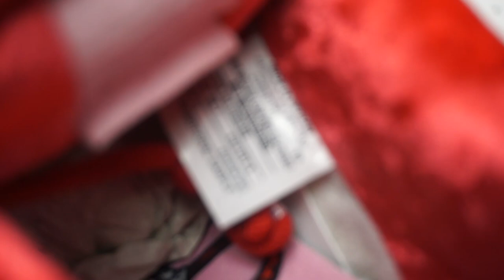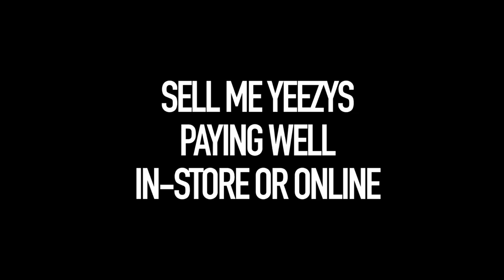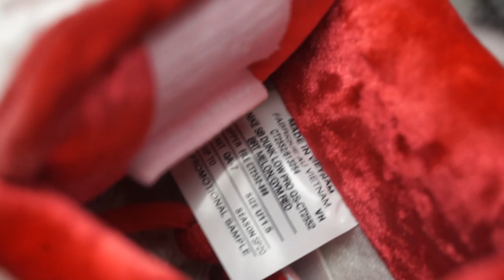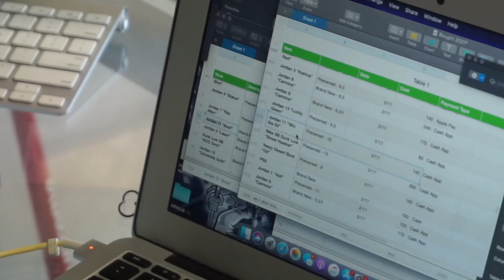BUYING A RARE SAMPLE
My Brand ↯

Social Media↯